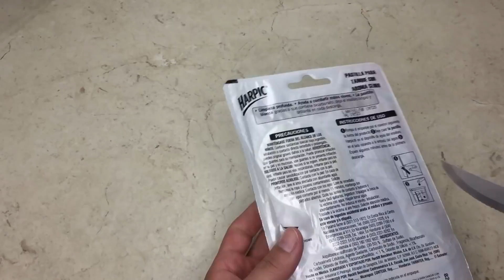10 LITROS DE CLARASOL CON 1 SOLO INGREDIENTE/FABI CEA